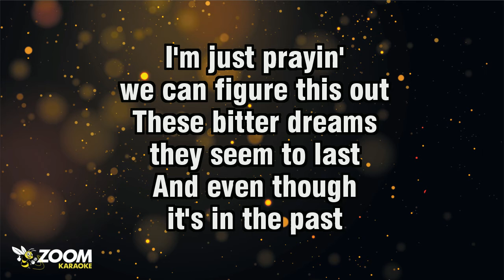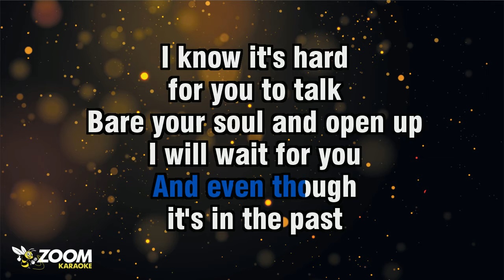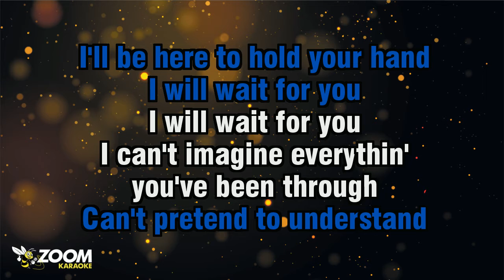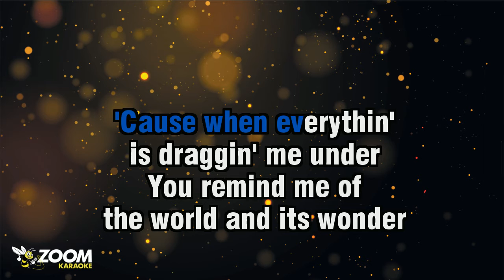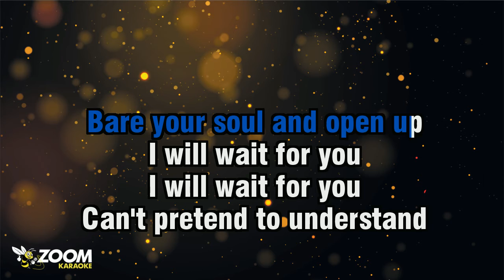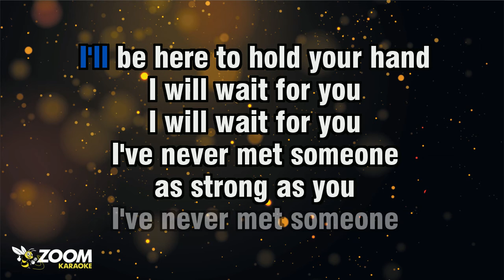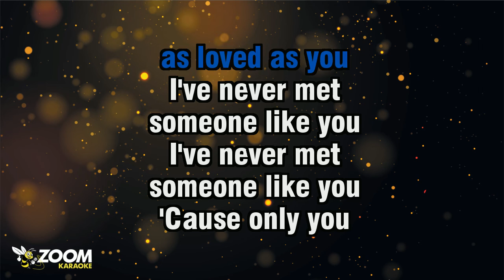Tom Walker - Wait For You - Karaoke Version from Zoom Karaoke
Song lyrics:

I'M JUST PRAYIN'
YOU CAN FIGURE THIS OUT
AND WHEN THERE'S NOTHIN' LEFT
YOU KNOW I'LL STILL BE AROUND

AND IF ALL OF THIS
IS DRAGGIN' YOU UNDER
I'LL REMIND YOU OF
THE WORLD AND ITS WONDER
I'M JUST PRAYIN'
WE CAN FIGURE THIS OUT

THESE BITTER DREAMS
THEY SEEM TO LAST
AND EVEN THOUGH
IT'S IN THE PAST

FOR YOU TO TALK
BARE YOUR SOUL AND OPEN UP

CAN'T PRETEND TO UNDERSTAND
I'LL BE HERE TO HOLD YOUR HAND

I CAN'T IMAGINE EVERYTHIN'
YOU'VE BEEN THROUGH
YOU'VE TAKEN THE BAD TIMES
AND MADE 'EM GOOD

'CAUSE WHEN EVERYTHIN'
IS DRAGGIN' ME UNDER
YOU REMIND ME OF
AND I'M JUST GLAD THAT
WE HAVE FIGURED THIS OUT

I'VE NEVER MET SOMEONE
AS STRONG AS YOU
AS LOVED AS YOU

I'VE NEVER MET
SOMEONE LIKE YOU
I'VE NEVER MET

'CAUSE ONLY YOU
COULD MAKE THIS INTO
SOMETHIN' BEAUTIFUL
ONLY YOU CAN MAKE
A BITTER SONG SO SWEET

AND I CAN'T PRETEND
TO UNDERSTAND
BUT I'LL BE HERE
TO HOLD YOUR HAND